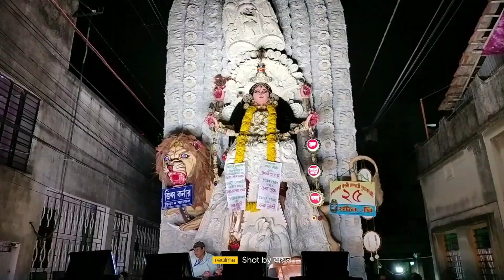Chandannagar Jagadhatri Puja shovajatra 2022 (part 2)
চন্দননগরের জগদ্ধাত্রী পুজোর বর্ণাঢ্য শোভাযাত্রা ২০২২।।
Chandannagar Jagadhatri Puja sovajatra 2022.